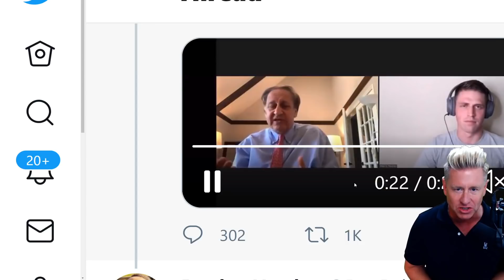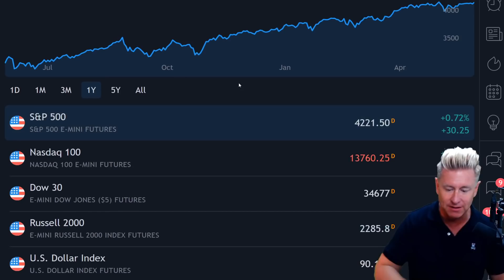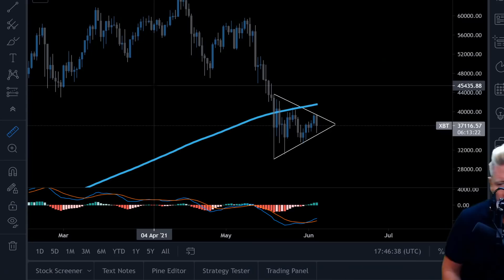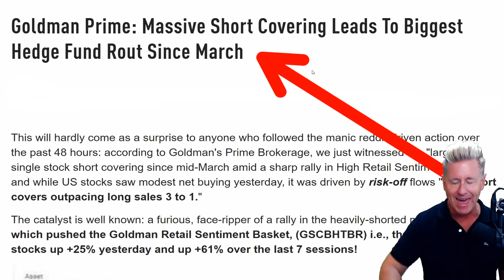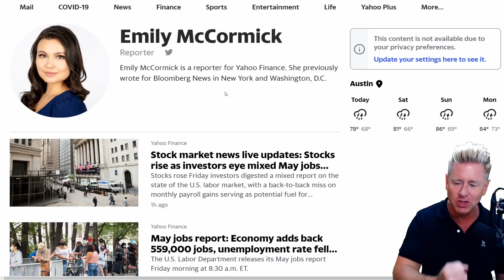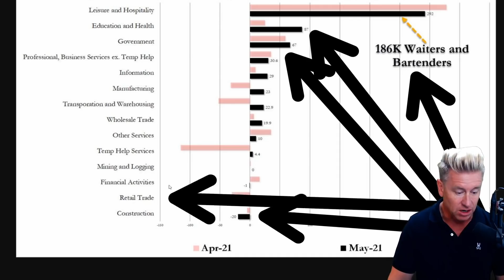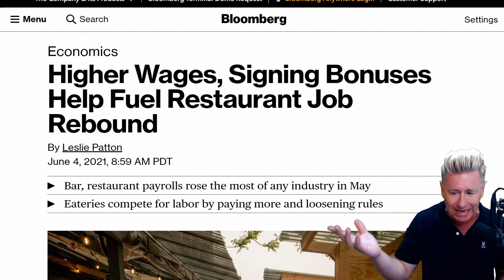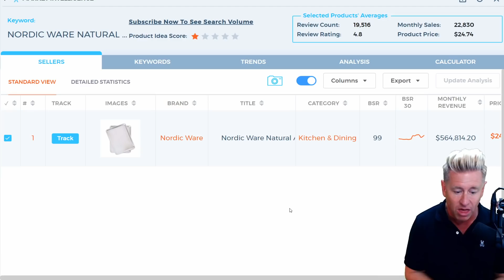🚨 BIG STOCK NEWS! 90% Chance Of Happening! You Need To Know This Now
ALARMING! Bitcoin will do this in the next 24 HOURS!  The S&P 500 has proved that in the 2nd year of bull runs, results tend to be modest. This is why it's important to swing trade and maximize those upward moments. Be prepared and protect your wealth.